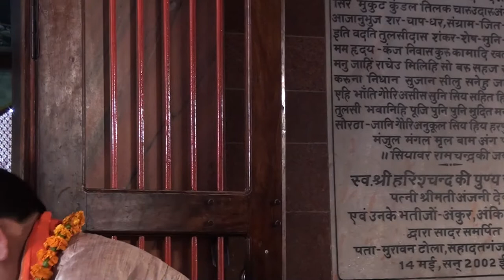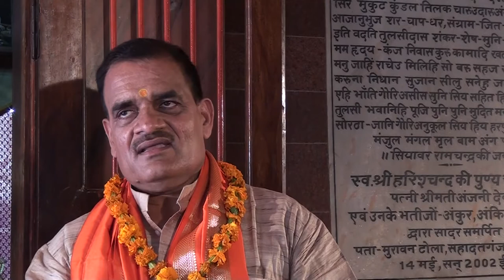Hari Naam Nahi To Jina Kya. Singer VP Pathak. Music KK Singh.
Singer VP Pathak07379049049. Music KK Singh . 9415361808. KK Recording Studio Gorakhpur.